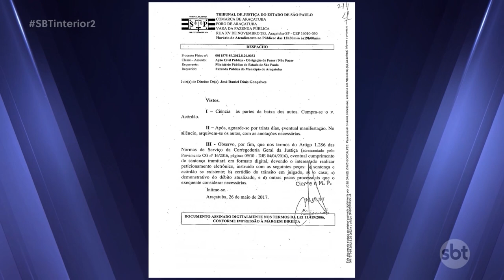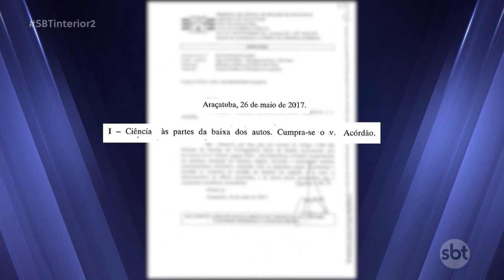Araçatuba: prazo pra deixar escolas acessíveis terminou e 3 não se adequaram